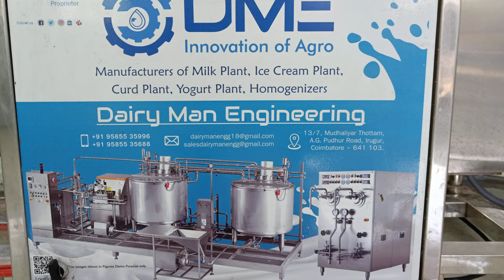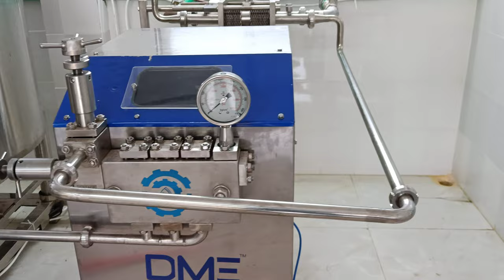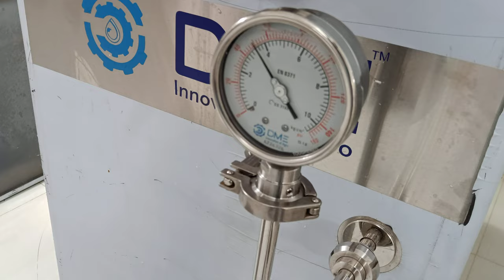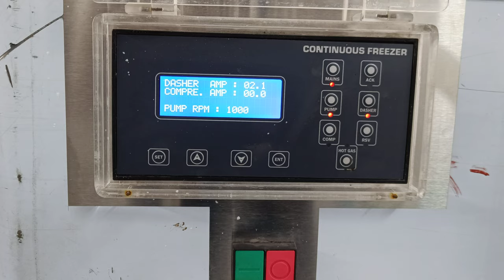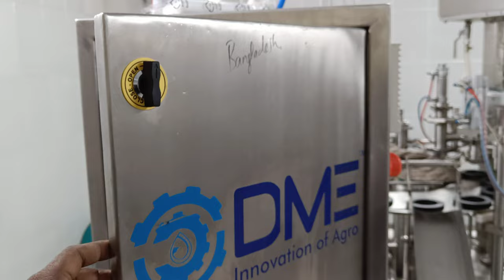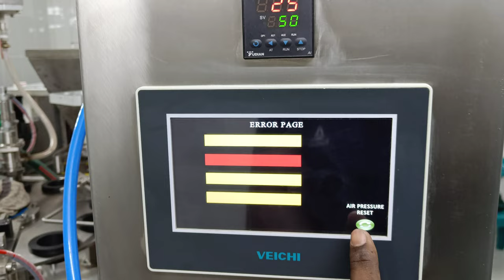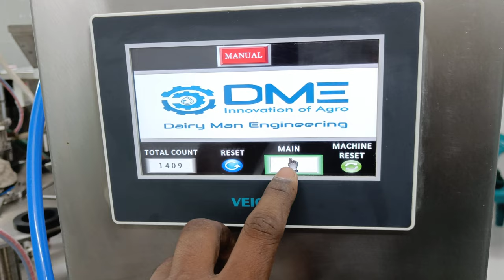how ice cream is made